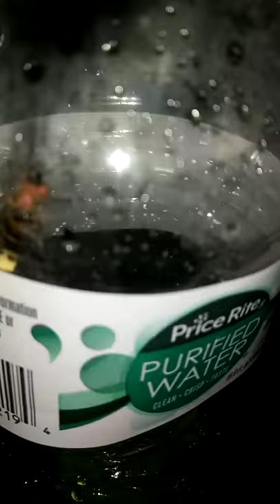My pet Lightning bugs